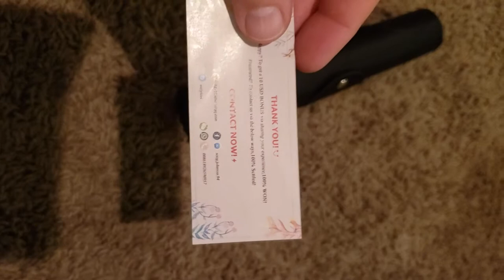Travel Backgammon Set Detachable Portable Roll Up Design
I love backgammon. It’s easy to learn to play and is a great time filler. This is great because the leather rolls which make it have the ability to roll and take with you and use in a variety of different places like a car for a long trip or motel room or tent when the time arises. The travel backgammon set also has a roll zippered pouch which holds all the pieces and dices when after played backgammon game. The pouch, board and other accessories are all made of great materials and the craftsmanship is very good. I like that it is so compact because you could put this in a drawer or zippered pouch in a duffel bag to make it easy to grab.